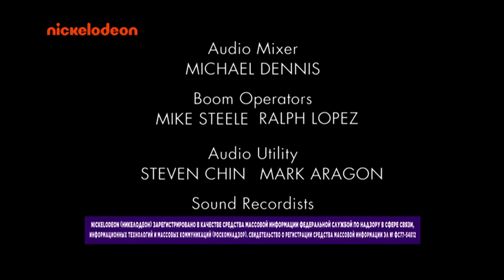Nickelodeon Russia - Continuity 15.08.21